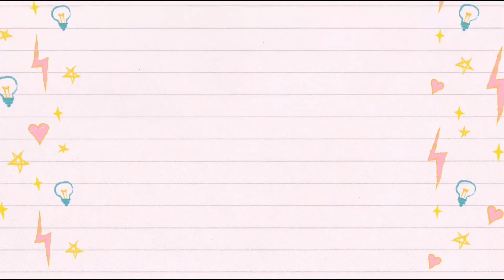ULTIMO MAQUILLAJE PARA NAVIDAD|| LOOK FACIL Y RAPIDO PARA NAVIDAD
FACEBOOCK:KATE JACUINDE